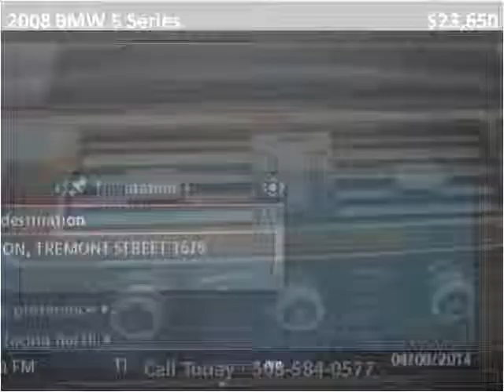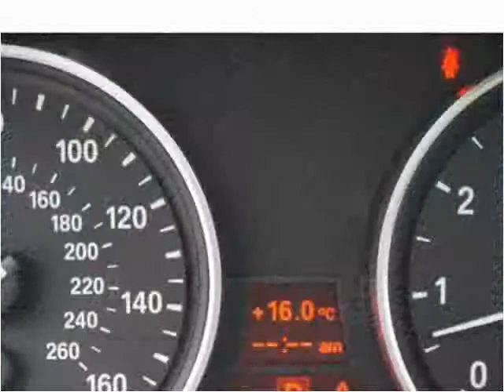2008 BMW 5 Series Used Cars Brockton MA